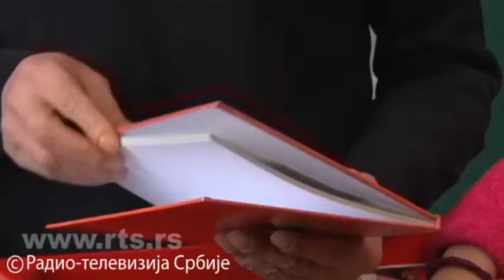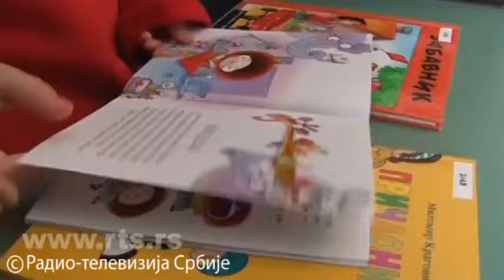RTS news article "Prosledi knjigu" (Pass the Book)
Dated 11 January 2019

RTS report on the British Serbian couple who have set up a mobile library serving remote communities in Serbia.